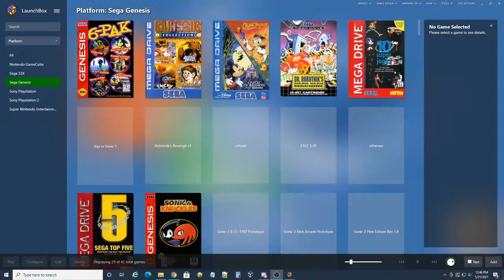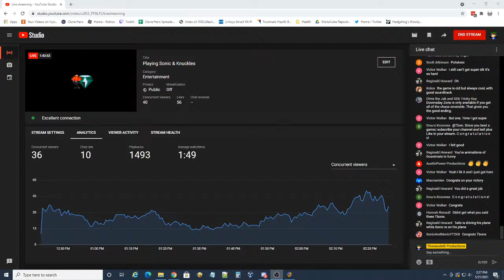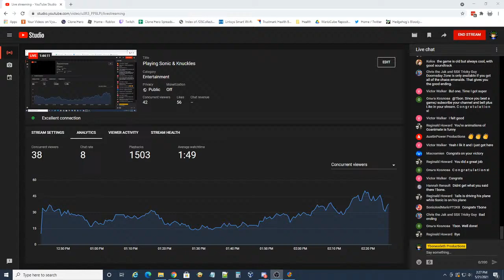Playing Sonic & Knuckles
In this stream, we will be playing the fourth main Sonic game, titled Sonic & Knuckles. This is essentially part 2 of Sonic 3.